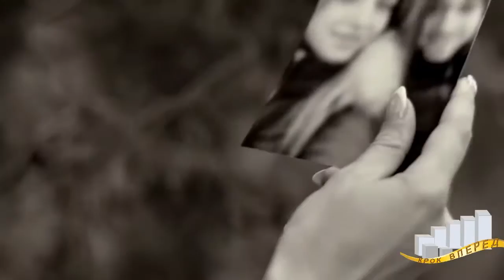Інтерв'ю із екс солісткою групи СМС - Дашею Зебровою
Громадська Організація "Інформаційно-ресурсний центр "Крок вперед та дитячо-юнацька передача "MIXBOOM" представляють:
Наш ведучий Михайло Кобилкін  поспілкувався із Дашею про її нові пісні, кліпи, імідж та навіть команду, яка їй допомагає розвивати її співочу кар'єру.